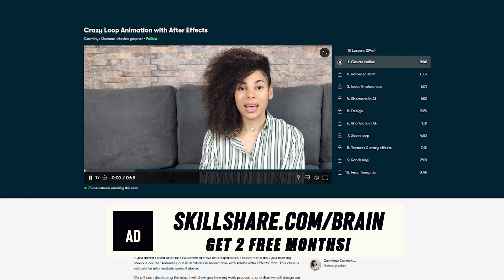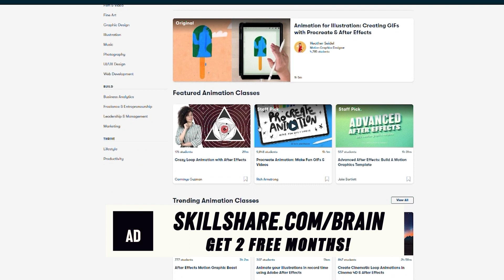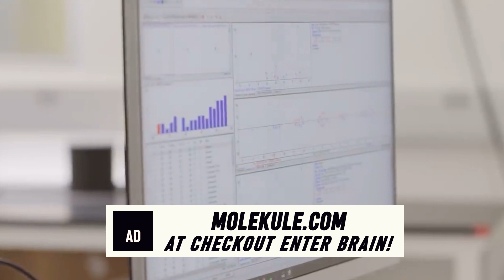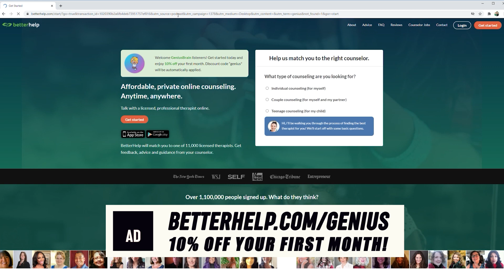White Professor Pretends She's Black, Los Angeles is on Fire, and the problem with Gender Reveals